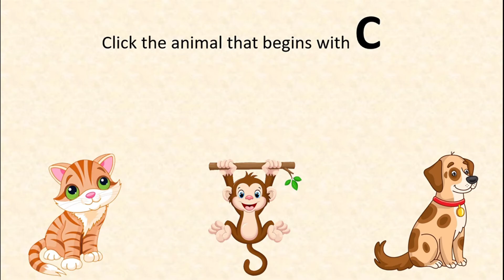Phonic Activity for "c" | Preschool Activity | Early Childhood Education | Jolly Phonics | KidStop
For “c" Digital Phonics Game!
(Downloadable file link mentioned below)

Find c objects.
🔹Reinforce phonic “c” with your children in a fun way through this phonic game which includes instant feedback on the correct or incorrect answer so that your child independently plays and learns “c” vocabulary.

🔹Touch the correct “c” object and receive a star (with applause sound in the background) for encouragement; whereas on the incorrect answer, it shows the “Think Again” emoji to avoid discouragement and instill a growth mindset in our early learners.

🔹There are 10 slides with increasing objects to make it challenging and to better concept learning.

Note:
This sample video is shown on the iPad.
Sound effects embedded in animations do NOT work on ANDROID devices. So, if you’re an Android user please note emojis will be animated without any sound effects.

(download as PowerPoint)